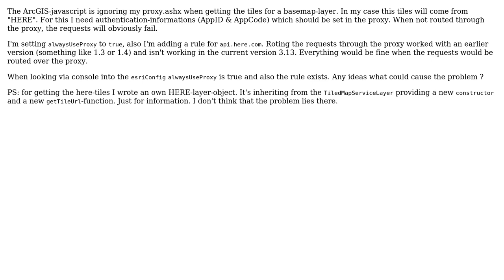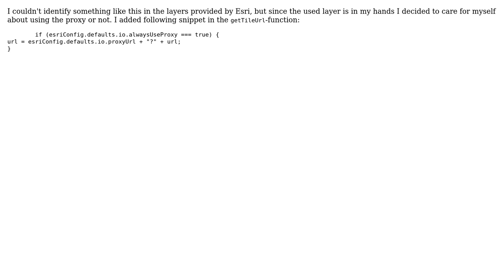GIS: ArcGIS javascript api ignores proxy when getting basemaptiles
With thanks & praise to God, and with thanks to the many people who have made this project possible! You are responsible for your own actions.